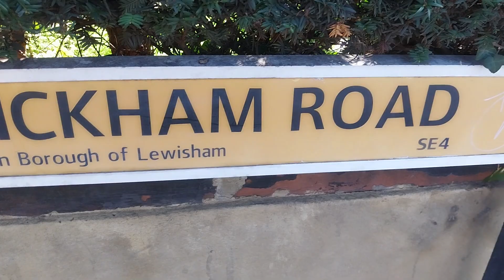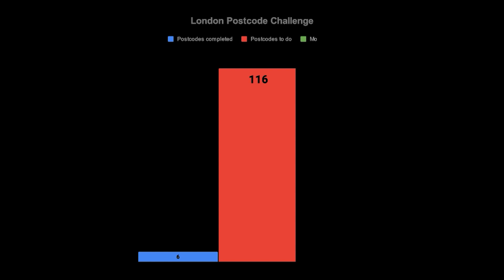Skateboarding every postcode in London: Where Kate Bush wrote wuthering heights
For episode 6 we cross the thames and go out on the winding wispy moors to find the house where Kate Bush wrote wuthering heights

Welcome to the London postcode challenge , where I attempt to skate every postcode in London.

In each postcode, this over 40 year old skateboarder has to do one kickflip , one half cab nose and one mystery trick.

For every 5 postcodes completed I have to donate £5 to the Ben Raemers foundation